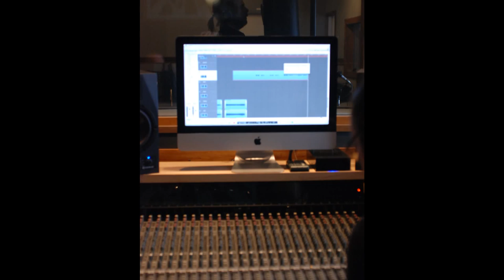Lars Ekengren - The Barn, the Beginning (2012)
Lars Ekengren's debut EP is now released!